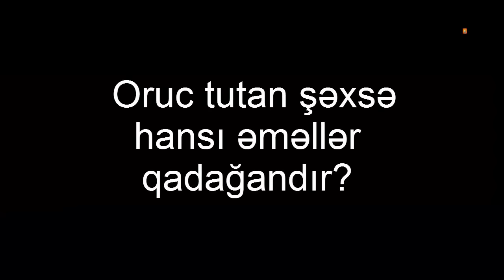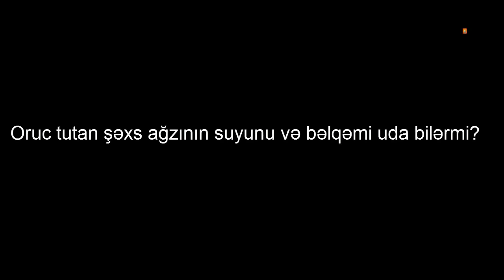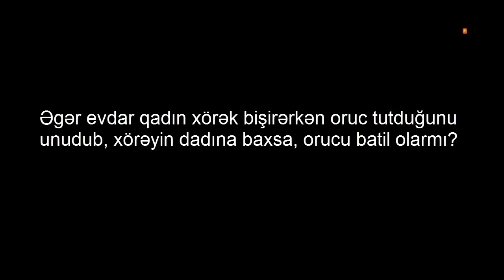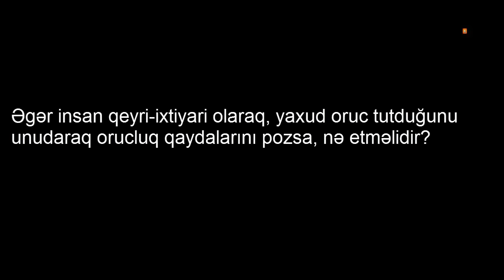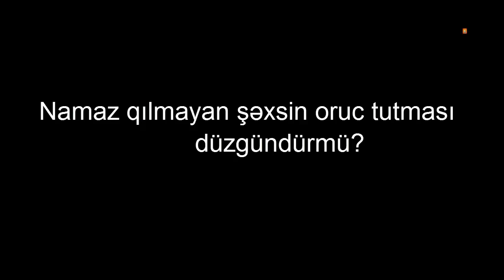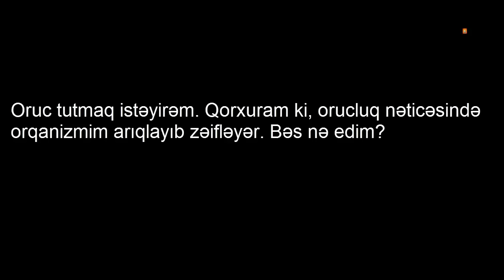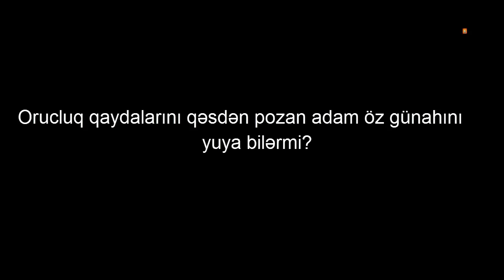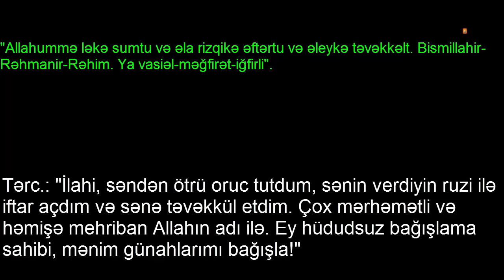ORUC TUTMAĞIN QAYDALARI. Kimlərə oruc tutmaq vacib deyil? Oruc tutan şəxsə hansı əməllər qadağandır?